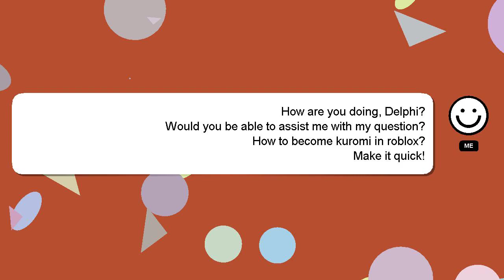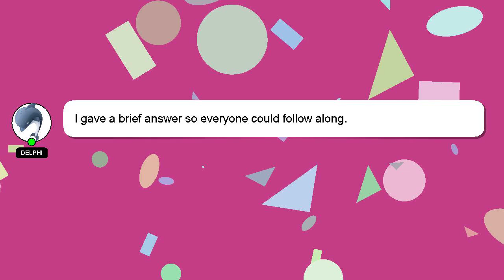How to become kuromi in roblox?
A brief presentation of myself, Greetings, my name is Delphi. I can assist you in answering your queries. - How to become kuromi in roblox?

Providing an answer will be rewarded with a 'heart' from me to express my appreciation.

*2 What we are experimenting :*